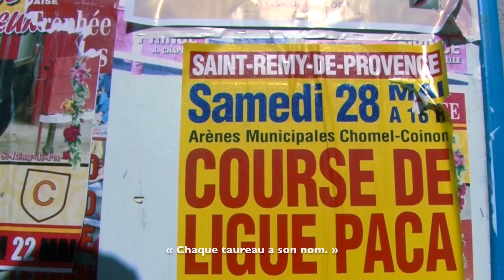Manade Raynaud Camargue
Cette vidéo traite de Manade Raynaud Camargue